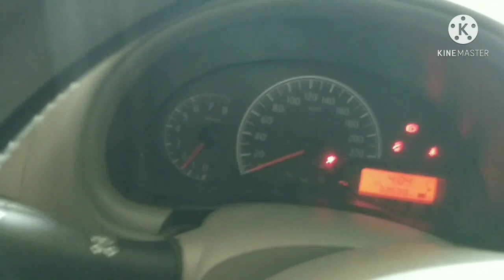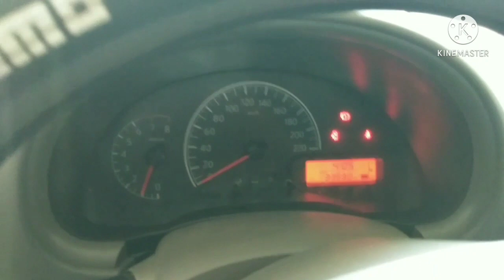Nissan Almera 1.2 2019 | PMS | Change Oil | Cabin Filter | Air Cleaner | DIY | Julz Garage Ph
How to Change oil, proper installation of oil filter, cabin filter cleaning, air cleaner and engine bay cleaning.Complete step by steps procedure on how to maintain
your car. Julz Garage Ph